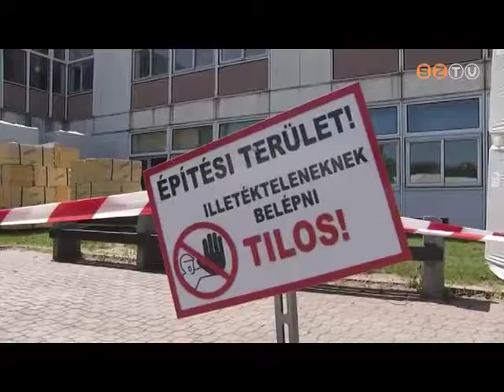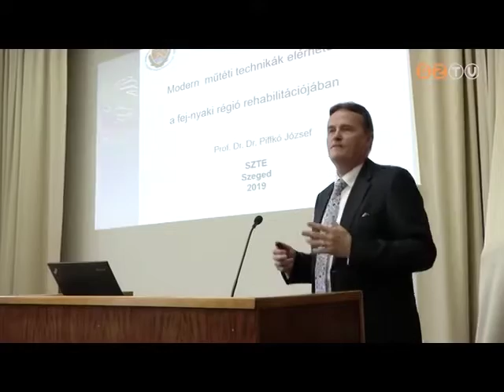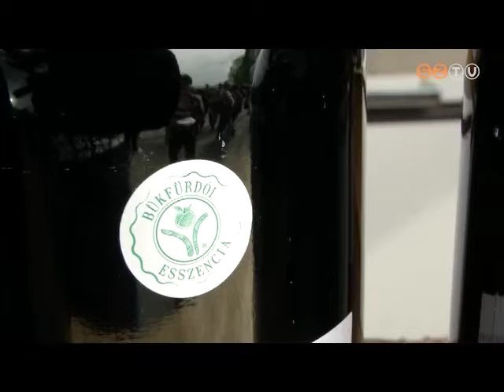Híradó - 2019. május 4.